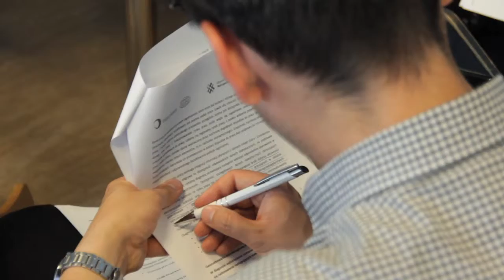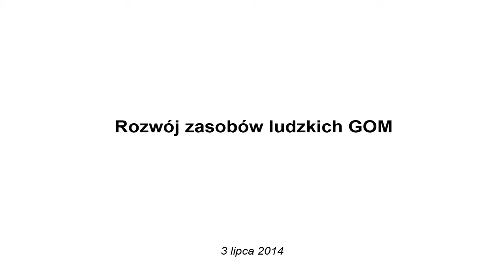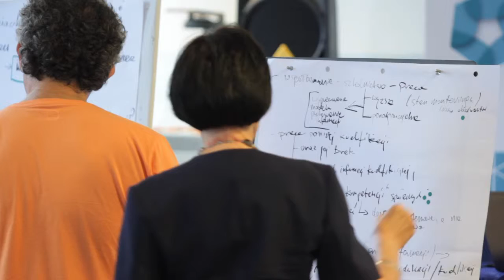Warsztaty konsultacyjne dot. projektu Strategia Rozwoju GOM do roku 2030 - Dzień 4